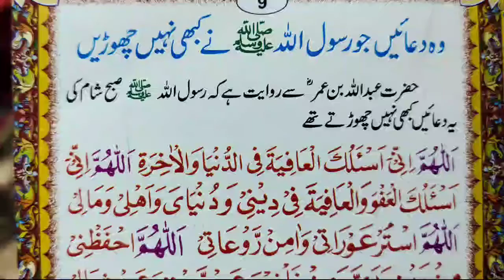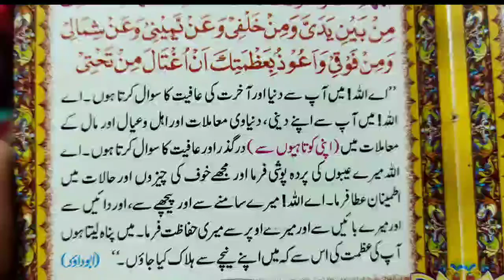وہ دعائیں جو رسول اللہ نے کبھی نہیں چھوڑیں حضرت عبداللہ بن عمر سے روایت ہے | Hazrat Muhammad S.A.W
وہ دعائیں جو رسول اللہ نے کبھی نہیں چھوڑیں حضرت عبداللہ بن عمر سے روایت ہے کہ رسول اللہ صبح شام کی یہ دعائیں کبھی نہیں چھوڑتے تھے الهاي اسئلك العافية في الدنيا والأخرة لها سلك العفو والعافية في دين و دنیای واهلن ومالى الله استعراق وامن روعات الله اني وورد .. وم بين يدي ومن خلفي وعن يي وعن شمال و فوق وأعوذ بعظمتك أن أغتال من تحتي اے اللہ ! میں آپ سے دنیا اور آخرت کی عافیت کا سوال کرتا ہوں ۔ اے اللہ ! میں آپ سے اپنے دینی ، دنیاوی معاملات اور اہل وعیال اور مال کے معاملات میں اپنی کوتاہیوں سے درگذر اور عافیت کا سوال کرتا ہوں ۔ اے اللہ میرے عیبوں کی پردہ پوشی فرما اور مجھے خوف کی چیزوں اور حالات میں اطمینان عطا فرما ۔ اے اللا میرے سامنے سے اور پیچھے سے ، اور دائیں سے اور میرے بائیں سے اور میرے اوپر سے میری حفاظت فرما ۔ میں پناہ لیتا ہوں آپ کی عظمت کی اس سے کہ میں اپنے بچے سے ہلاک کیا جاؤں ۔ “ ( ابوداود )